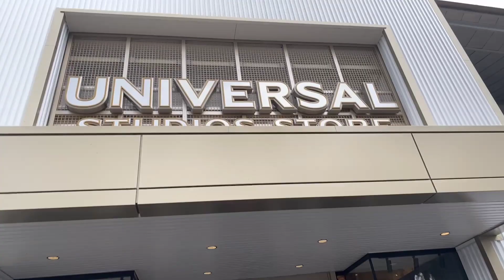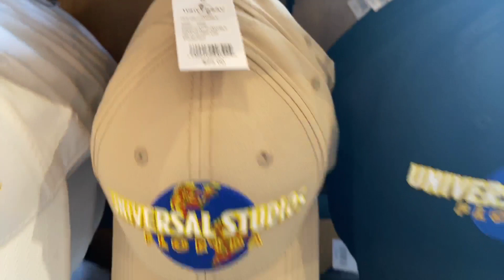Universal Studios- City Walk Gratis -Orlando Florida.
orlando Florida
recorriendo el city walk de universal estudios